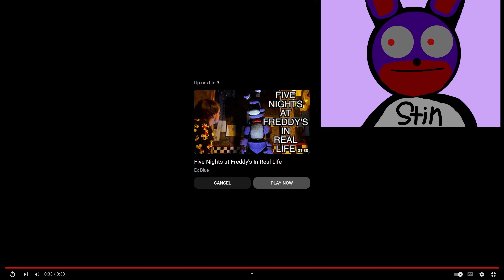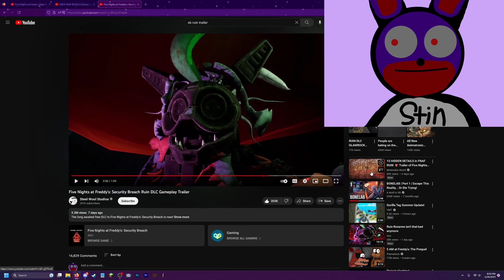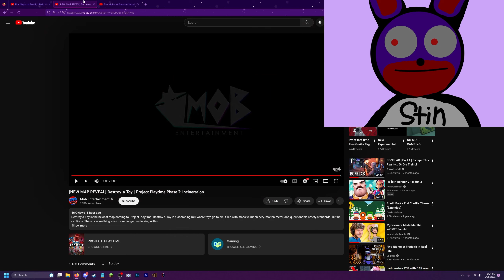New Teaser Trailers To Look At!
Friends Razor Redderbear Kartcan980 Mrflixy

Thier Channels

/ @PenguinzPro Razor

/ @ender_guy1462 Redderbear

/ @kattysworld3235 Kartcan980

/ @Thatmrflixy Mrflixy

L+bozo=ratio

Creeper aww man

:3 Cozy Sweater

Stin Not stine